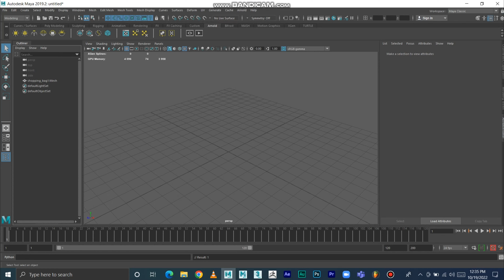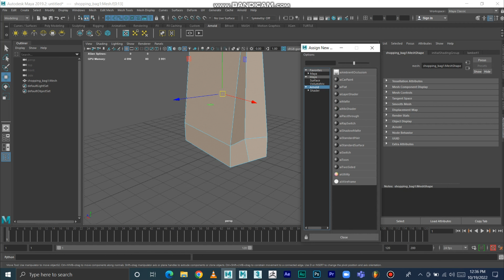Shopping Bag Modeling Tutorial In 3D Maya | 1 Min | Lets Animate #70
Hey Everyone.

Here is a step by step tutorial for making a Shopping Bag Model in 3D Maya.

Shopping Bag Model tutorial in 3D Maya | 3D Maya Tutorial | Make Shopping Bag Model in 3D Maya | How to make 3D Shopping Bag Model